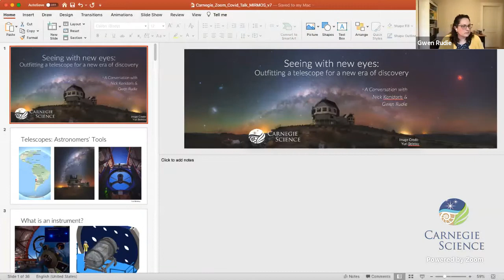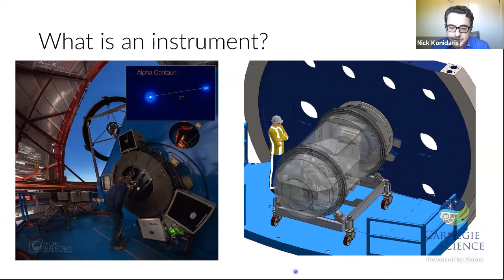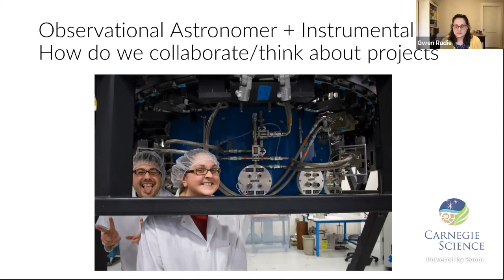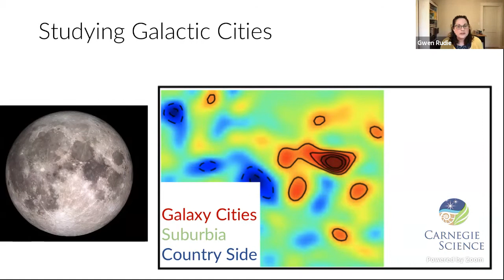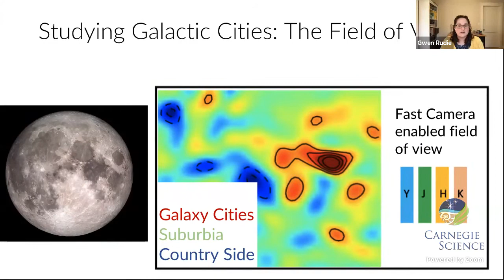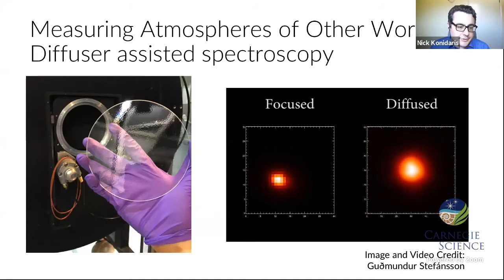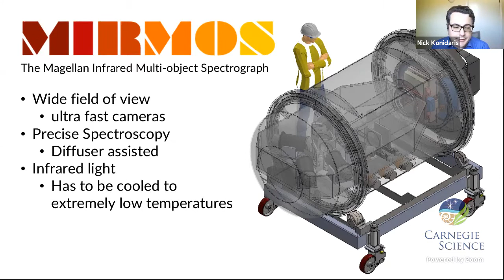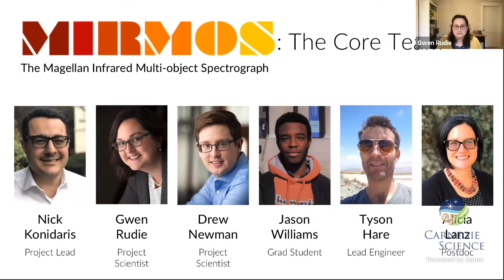Seeing with New Eyes: A Virtual Conversation with Nick Konidaris and Gwen Rudie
Join us to learn about how the instrumentation for a telescope is designed and built from Carnegie Observatories staff scientists Nick Konidaris and Gwen Rudie.

Understanding the cosmos depends on detailed observations, not direct experiments. This means that technological advancements are the key to improving astronomers' knowledge of distant stars, galaxies, and other celestial objects. For more than a century, Carnegie has led the development of new telescopes and instruments to reveal the secrets of the universe. Konidaris and Rudie are part of a team that is spearheading a new instrumentation effort for the Magellan telescopes at our Las Campanas Observatory in Chile.

Konidaris earned a Ph.D. in astrophysics from UC Santa Cruz and went on to a position at Caltech and a job as an optical engineer at Planet Labs. Prior to joining Carnegie, he was director of product management at Kairos Aerospace. Rudie received a Ph.D. in astrophysics from Caltech and was a Carnegie-Princeton Fellow before being named a staff scientist at the Carnegie Observatories.